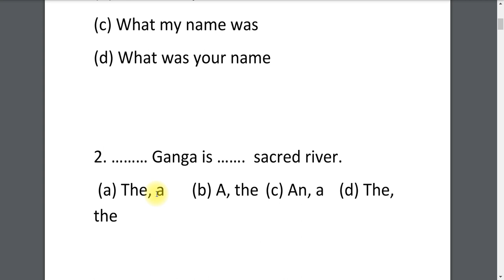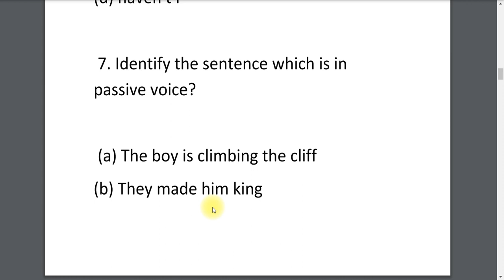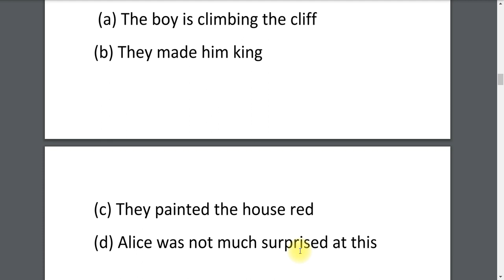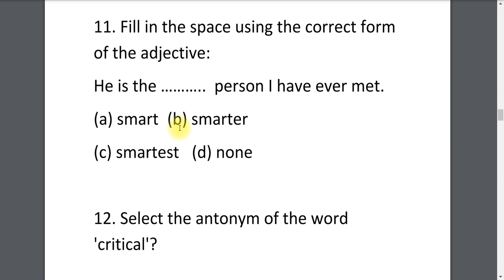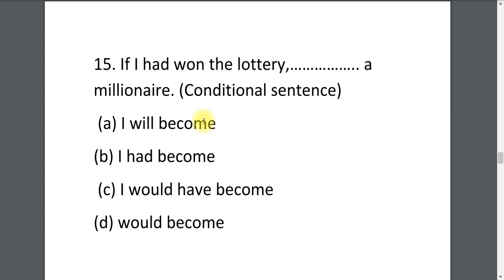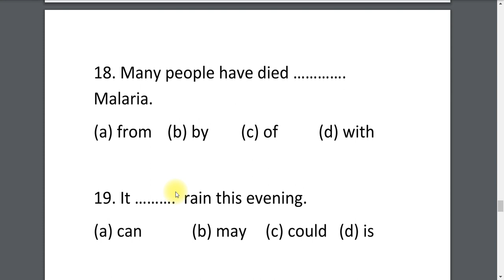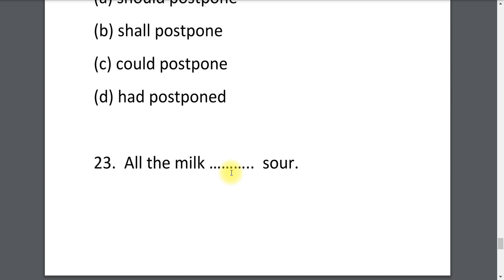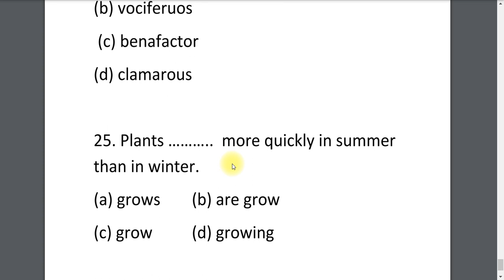🔥🔥ഇങ്ങനെ പഠിച്ചാലേ ഉപയോഗമുള്ളൂ |DEGREE PRELIMS |DEGREE MAINS |TENTH MAINS|PSC ENGLISH PART 4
DEGREE PRELIMS MAINS പരീക്ഷയ്ക്ക് തയ്യാറെടുക്കുന്നവരുടെ ശ്രദ്ധയ്ക്ക്

10 MODEL EXAMS
500 + PSC BULLETIN മലയാളം ചോദ്യങ്ങൾ
300 + മുൻകാല മലയാളം ചോദ്യങ്ങൾ
1000 + മുൻകാല ഇംഗ്ലീഷ് ചോദ്യങ്ങൾ
1000 + SCERT & STATEMENT ചോദ്യങ്ങൾ
നിങ്ങൾ ആവശ്യപ്പെട്ട 2000 ചോദ്യങ്ങളുടെ കറന്റ് അഫെയേഴ്സ് pdf എന്നിവ സ്വന്തമാക്കാം